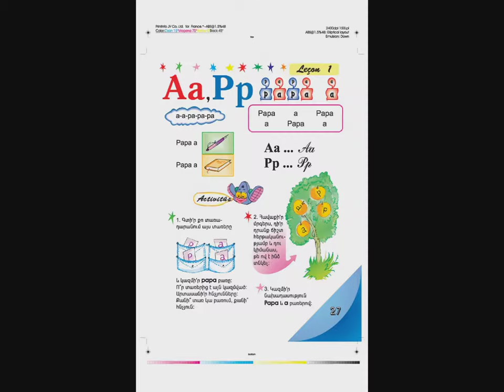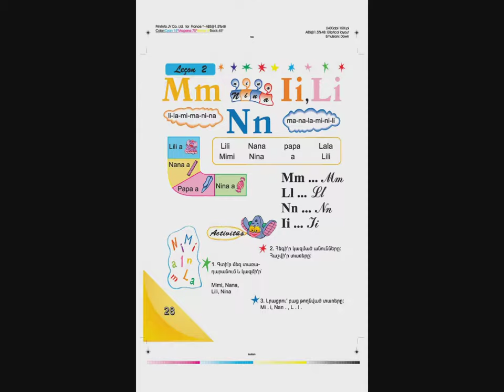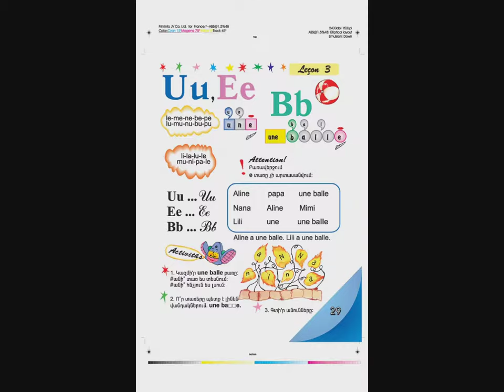Tnayin ashxatanq, Francais 3, Das 1- 3 - Sovorum enq tarery